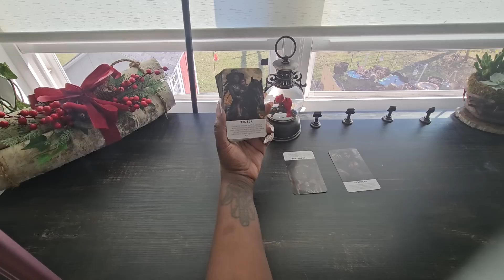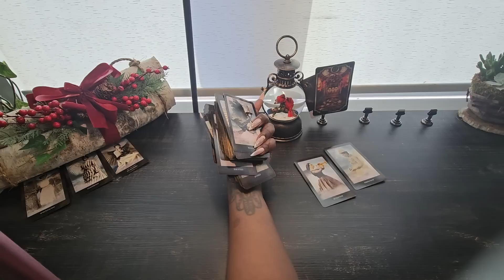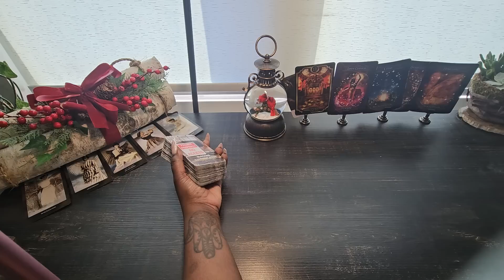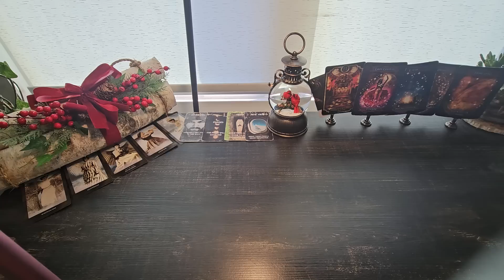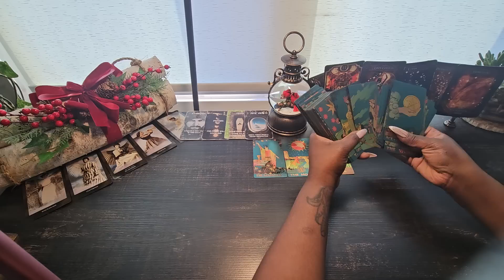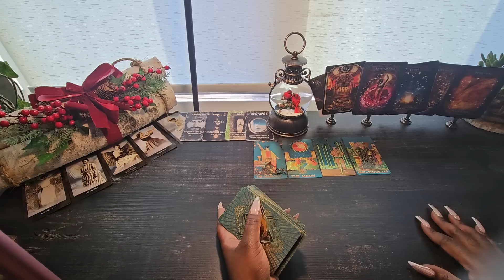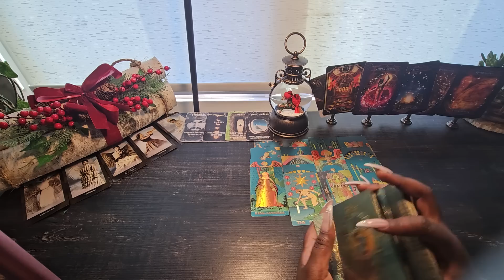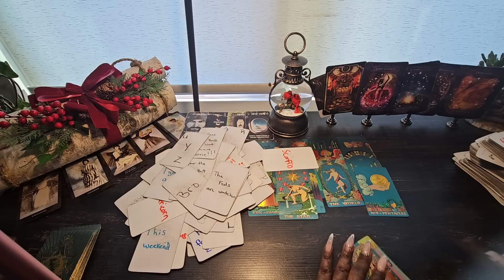they all will be judged accordingly a crime against the divine will never be overlooked